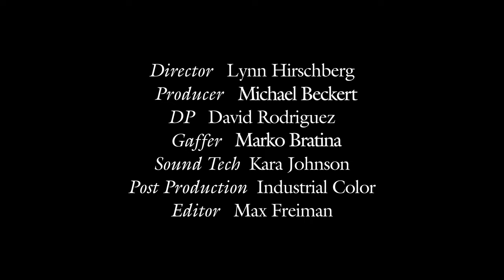Maria Bakalova Became Rudy Giuliani’s “Biggest Fan” for ‘Borat’ | W Magazine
The actress Maria Bakalova is, admittedly, not steeped in the ins and outs of American politics. When she was first approached to star in Sacha Baron Cohen’s “Borat Subsequent Moviefilm,” the Bulgaria native was aware that former New York City mayor Rudy Giuliani was in office at the time of the September 11 World Trade Center attacks, but that was it. Suddenly, she had to prepare to be in that scene with Giuliani. “As an actor, I knew that the whole production had to have this scene, so I did my best to learn as much as possible about Rudy Giuliani, and prepare myself to be his biggest fan,” Bakalova told W during her Screen Tests interview. In conversation with editor at large Lynn Hirschberg, Bakalova discussed getting into character with Cohen and adjusting to Los Angeles’ positive, holistic lifestyle.